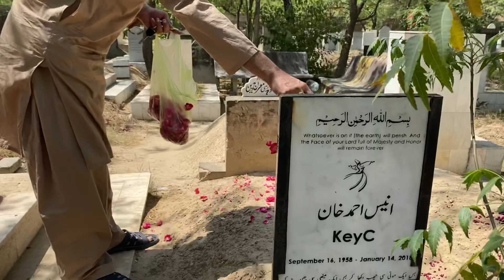Eid day with ashfaq Ahmad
بابا اشفاق احمدااور بانو قدسیہ کی قبر پر حاضری